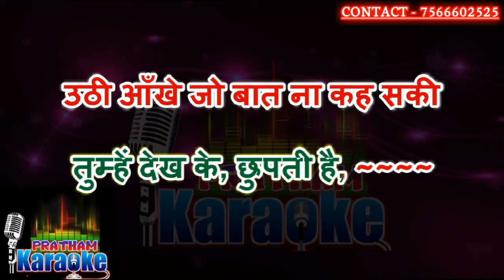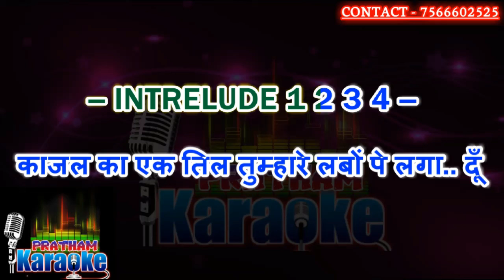Aanko ki gustakhiya maaf ho karaoke demo with chorus